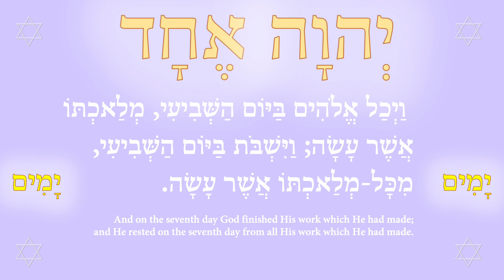There are seven seals, and healing in the seventh hour 4